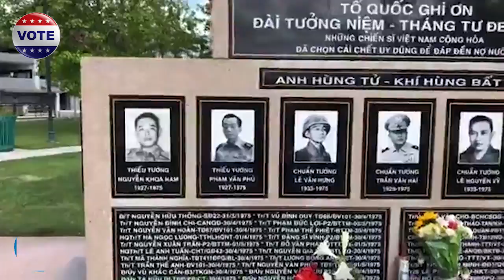Nghi lễ đặc biệt của Cộng đồng Cờ Vàng tiễn đưa anh hùng Ó Đen Lý Tống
Đoàn xe tang đưa anh hùng Ó Đen Lý Tống đi vòng quanh Little Saigon ở Nam California lần cuối.
Đoàn xe đang đi ngang Đài Chiến Sĩ Việt - Mỹ!